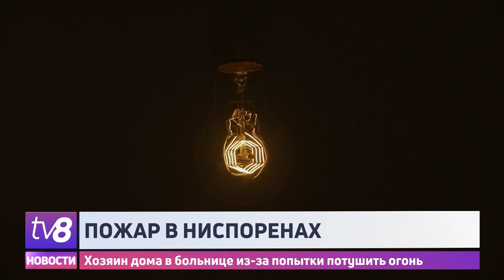Новости коротко: Подозрения в домогательстве /Пожар в Hиспоренах /22.08.2023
Правоохранители задержали 19-летнего молодого человека по подозрению в сексуальных домогательствах, который проявлял интерес к своему 14-летнему соседу. /21-летний житель Ниспорен попал в больнице с ожогами рук, после того, как самостоятельно попытался потушить пожар в своём доме. /Молдова отправит Украине партию гуманитарной помощи на сумму почти 3,5 млн  леев. Гумпомощь будут раздавать пострадавшим от наводнения, вызванного после разрушения Каховской ГЭС.